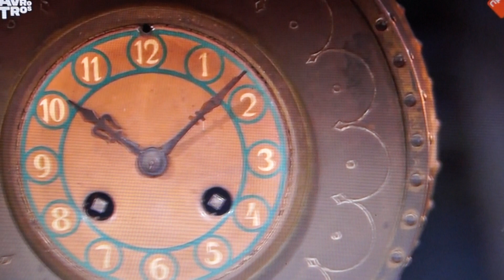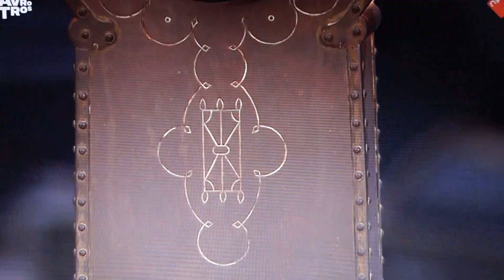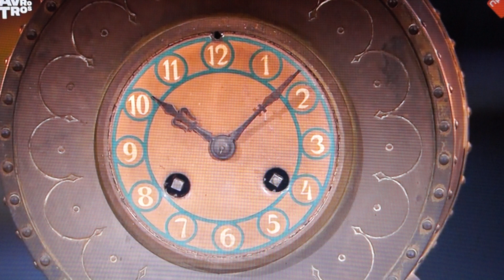Tussen kunst en kitsch vanuit diverse museums in Nederland met Frits Sissing